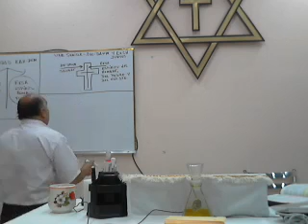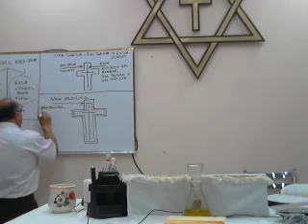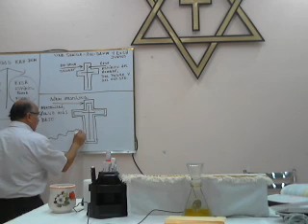Jueves 18/Febrero/2016. El hombre mortal devorado a través de la Profecía (P2)